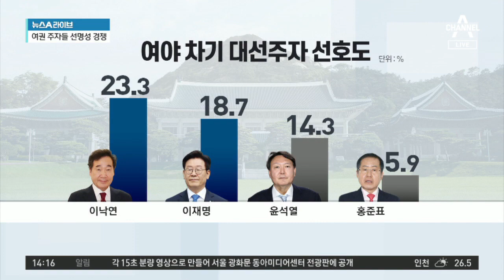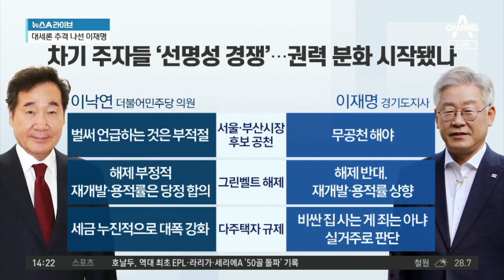‘기사회생’ 이재명, 이낙연 대세론 위협하나 | 뉴스A 라이브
■ 방송일 : 2020년 7월 21일 (화요일)
■ 진행 : 송찬욱 앵커, 김민지 앵커
■ 출연 : 김성완 시사평론가, 김태현 변호사

[송찬욱 앵커]
“족쇄 풀리자 이슈몰이” 이재명 경기지사 이야기죠. 먼저 차기 대선주자 선호도 여론조사 그래픽 보면서 설명 드리겠습니다. 이낙연 더불어민주당 의원이 23.3%, 이재명 경기지사가 18.7%를 기록한 이 여론조사가 어제 발표됐습니다. 이 여론조사가 지난 17일, 그러니까 이재명 지사의 대법원 선고 다음날에 실시된 여론조사인데요. 이 두 사람의 차이는 오차범위 안에 있는 수치입니다. 그러니까 누가 더 높다, 누가 더 지고 있다고 표현할 수 없는 조사가 나온 건데요. 김태현 변호사님, 이낙연 의원이 갑자기 가난한 농부의 7남매 중 장남으로 자랐다는 가정환경에 대해 밝혔습니다. 아무래도 이재명 지사를 상당히 의식한 발언 아니겠습니까?

사실 정치인은 대선이나 그런 걸 함에 있어서, 유권자들은 스토리가 있는 후보를 선호하는 경향이 있습니다. 소위 말하는 금수저보다는 흙수저 쪽으로 표가 더 가는 게 자연스러운 흐름이거든요. 이재명 지사가 이낙연 의원은 금수저 엘리트고 나는 흙수저다 이렇게 이야기했어요. 이렇게 금수저 대 흙수저 프레임이 고착되면 이재명 지사에게 유리한 흐름이 되거든요. 그러니 아마 이낙연 의원이 그렇게 이야기한 거죠. 저게 대선후보 경선을 좌우할만한 큰 이슈는 아니고 초반 기 싸움일 뿐인데요.

[김민지 앵커]
이낙연 의원은 어제 당 대표 후보 등록을 마치고 본격적인 행보에 나섰습니다. 이낙연 의원이 대처가 좀 굼뜨고 둔감했다고 이야기했는데요. 자기의 위치가 좀 특별했다고도 언급했어요. 앞으로는 적극적으로 하겠다는 뜻으로 해석해야 할까요?

최근 발언을 보면 굉장히 선명성 있는 발언을 내놓고 있어요. 그러려고 노력하는 것 같아요. 정치인이라고 하고 대선주자급 정도 되면 국민들은 속 시원하게 이야기해주길 기대하거든요. 그동안 이낙연 의원의 화법은 좀 애매모호 했습니다. 앞으로는 뭔가 분명하게 이야기하는 기회를 많이 만들어야 할 필요가 있고요. 그런 모습들을 기대하고 있을 겁니다. 그런 걸 의식해서 저런 발언들을 내놓는 것 같습니다.

[송찬욱]
지금 이재명 지사가 이야기를 던지면 이낙연 의원이 응답하는 모습이 이어지고 있습니다. 특히 지금 정치권에서 굉장히 예민한 문제, 바로 내년 4월 보궐 선거인데요. 서울시장 보궐 선거에 민주당이 후보를 낼지 말지일 텐데요. 이에 대해서도 이재명 지사와 이낙연 의원은 이렇게 각을 세웠습니다. 이재명 지사는 공천을 안 하는 게 당헌상 맞다고 한 반면, 이낙연 의원은 벌써부터 싸우느냐고 하면서 치고받았단 말이죠. 벌써부터 여당에서는 대권주자들 싸움이 굉장히 치열해지는 것 같은데요.

[김성완]
그렇게 썩 좋아보이지는 않아요. 너무 빨리 불이 붙으면 나중에 맥이 빠질 가능성도 있어요. 그리고 지금 이재명 지사가 유리한 위치에 있어요. 왜냐하면 경기도정을 이끌고 있는 상황이잖아요. 그런데 이낙연 의원은 그렇지 않잖아요. 그러면 전당대회를 거치고 당 대표로서 존재감을 키우는 방향으로 나가겠다고 하는 전략이 있을 거라고 생각해요. 지금 상황에서 이재명 지사와 자꾸 싸움이 붙어서 뭔가 프레임을 만들어가는 방식으로 가기보다는 당에 있어서는 신중한 태도를 취하고, 당 대표가 되고난 다음부터 당 대표로서의 존재감을 키워가는 방식으로. 당의 지지를 끌어내면서 국민적 지지도도 함께 올려가는 방식으로 나가지 않을까 싶습니다.

〈평일〉
08시 00분 라디오쇼 정치시그널 (유튜브 라이브)
08시 50분 김진의 돌직구 쇼
10시 20분 김진의 더라방 (유튜브 라이브)
12시 00분 뉴스A 라이브
15시 50분 강력한 4팀
17시 20분 뉴스TOP10
19시 00분 뉴스A

〈주말〉
12시 00분 토요랭킹쇼·뉴스A 라이브
17시 40분 뉴스TOP10
19시 00분 뉴스A